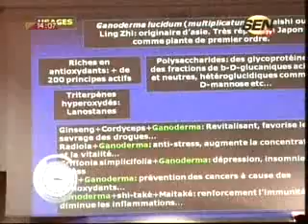Xibaar Yi du Dimanche 27 Avril 2014 (SEN TV)